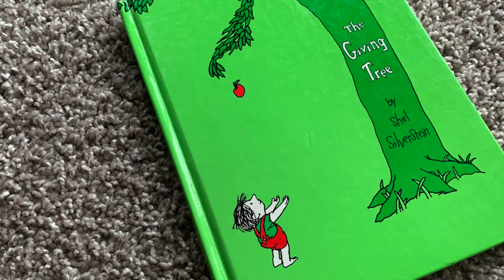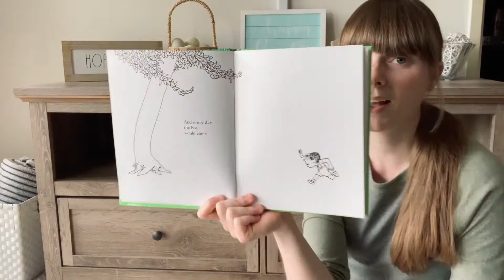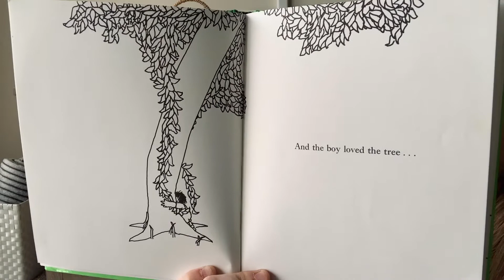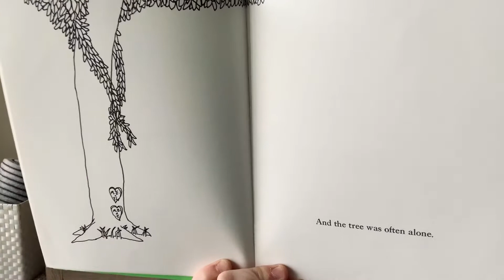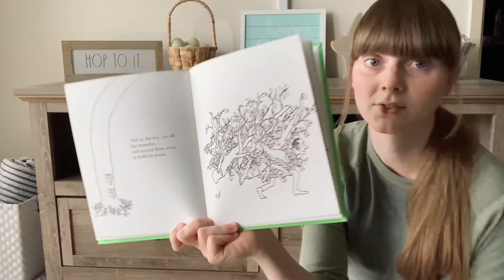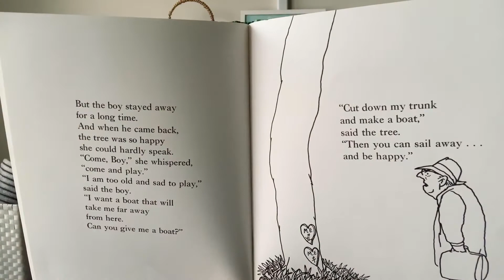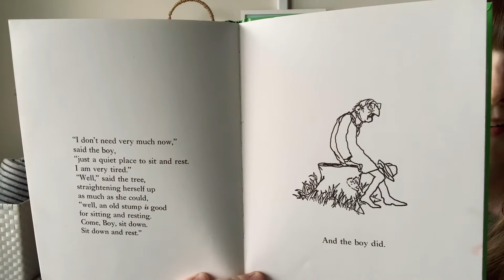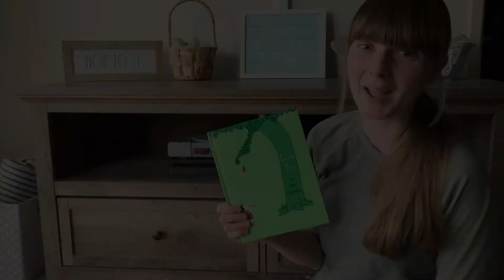The Giving Tree Read Aloud